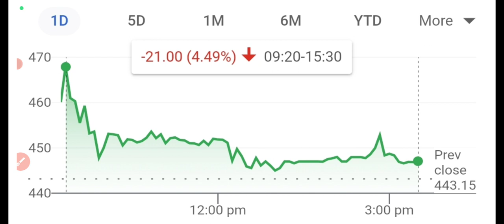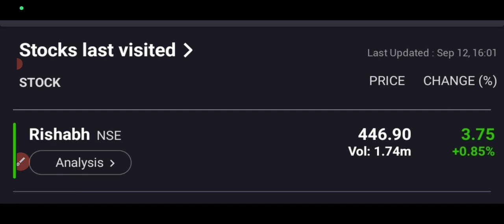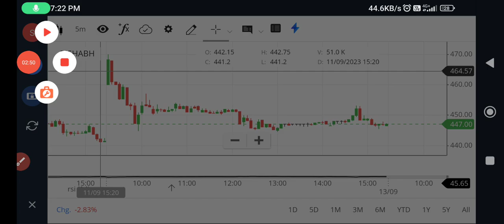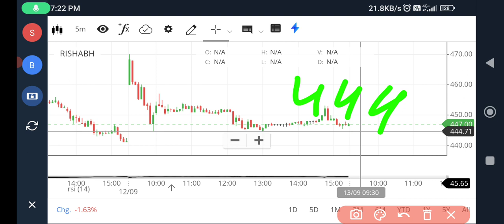rishabh instruments share latest news😔rishabh instruments share price🤑rishabh instruments share🔥1%🎇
rishabh instruments share news
rishabh instruments share price
rishabh instruments share targets
rishabh instruments share buy or sell?
rishabh instruments ipo listing date
rishabh instruments ipo 5pm gmp
rishabh ipo allotment chances
rishabh ipo gmp today
rishabh Instruments ipo subscription status
rishabh ipo subscription status
rishabh instruments ipo 5pm gmp update                                                                               rishabh instruments limited ipo final decision
Rishabh Instruments Limited ipo gmp
Rishabh Instruments Limited ipo Latest gmp
Rishabh Instruments Limited IPO gmp today
RISHABH INSTRUMENTS IPO APPLY OR NOT
APPLY करने से पहले जरुर देखे |
RISHABH IPO LISTING GAIN
RISHABH IPO LATEST GMP
RISHABH IPO 2023

Rishabh Instruments Limited ipo news
Rishabh Instruments Limited ipo subscription status
Rishabh Instruments Limited ipo gmp review
ipo news
ipo gmp review
ipo gmp
ipo latest news
sme ipo
latest ipo news
ipo